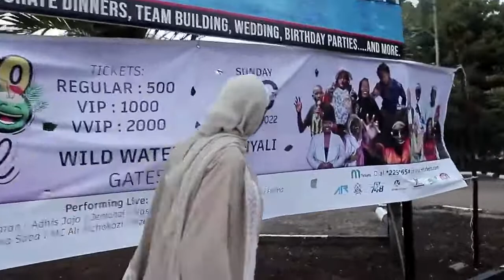Mama Fathma Ndio nishafika Wild Waters